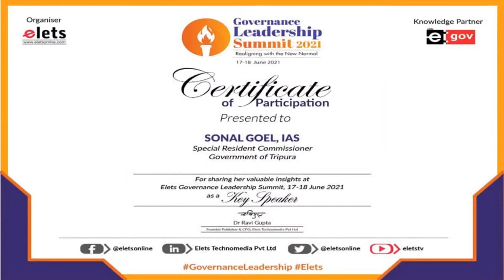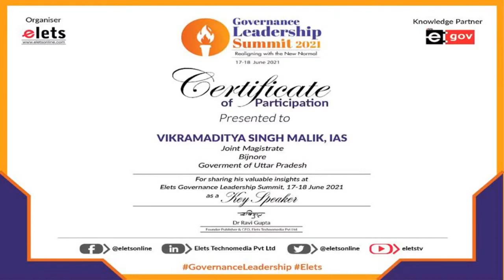Elets Exclusive: Vikramaditya Singh Malik, Joint Magistrate, Bijnore,Goverment of Uttar Pradesh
Governance Leadership Summit, 2021: Vikramaditya Singh Malik, Joint Magistrate, Bijnore, Goverment of Uttar Pradesh